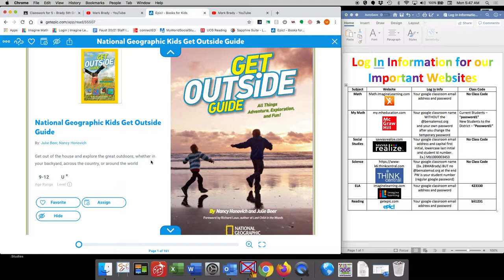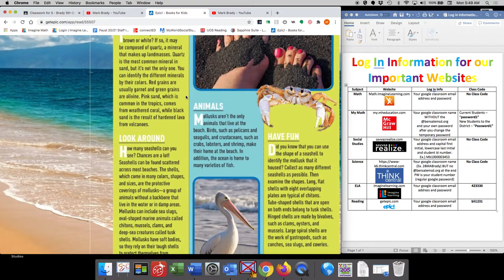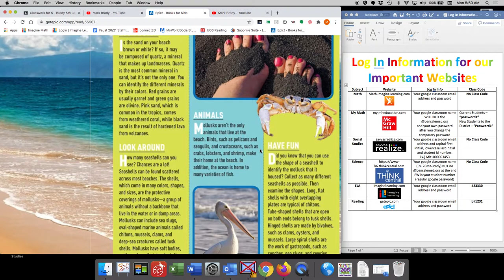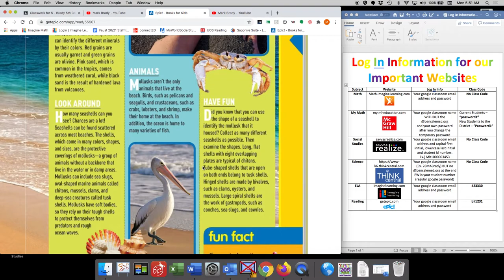NonFiction Read Aloud Beach